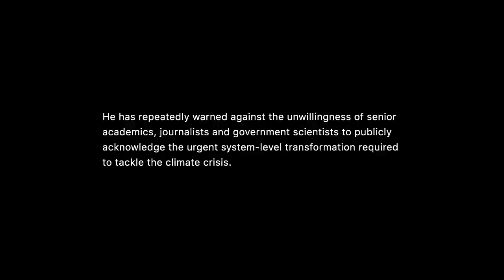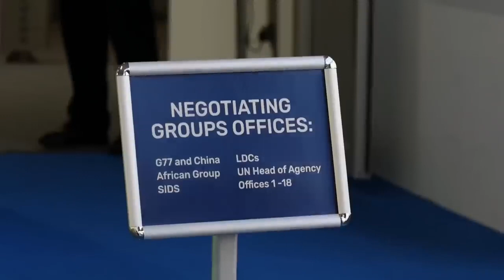WHERE WE ARE HEADING 2023 Kevin Anderson // One of the world's finest science communicators.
This UN co-production is a brief and clear vehicle for the always high-integrity truth telling of climate scientist, Kevin Anderson.

This is where we are... and where we are headed, per Anderson's piercing analysis.

We are very pleased to include Kevin Anderson's periodic assessments and reports, in the Sober Data segments in our online courses here in Living Resilience.

See the show notes below to see our many offerings in service to the Collapse-Aware and Collapse-Acceptant communities.

NEWSLETTER:

newsletter.livingresilience.net

Collateral Beauty: Reclaiming Center, Relationship, and Belonging.

The next LIVE version of this introductory course is currently scheduled for Fall 2023...

COACHING